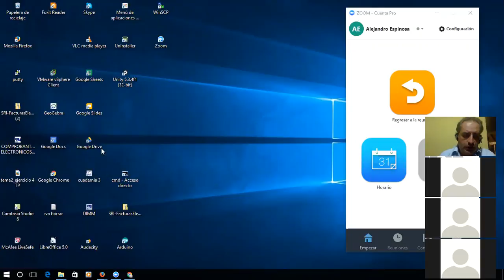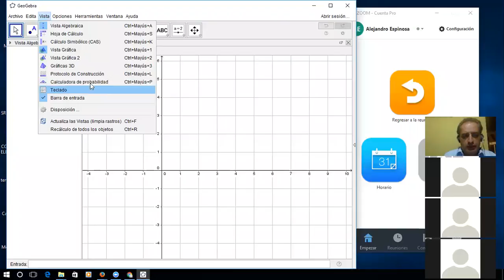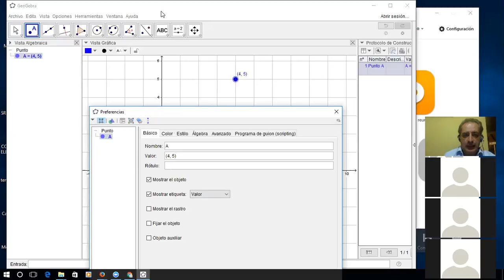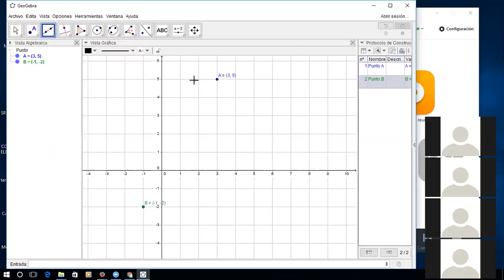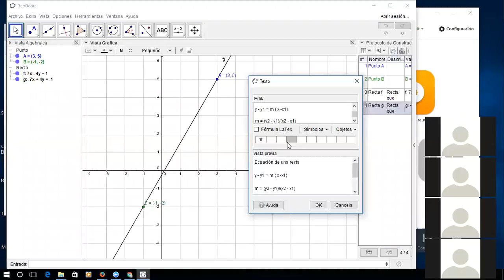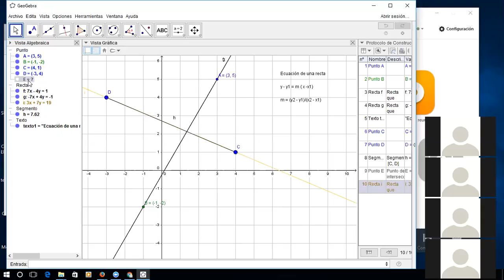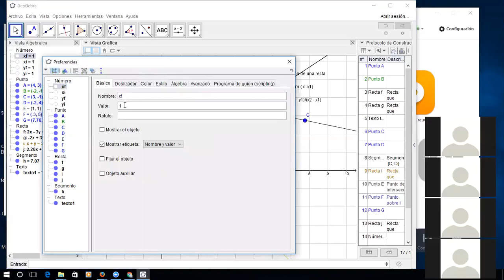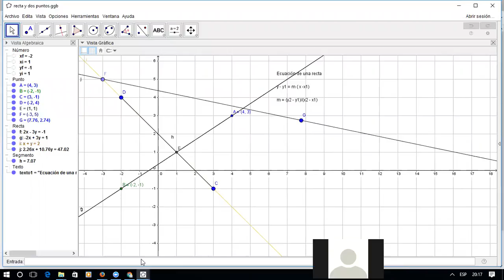Curso Básico de Geobegra 2016.- Puntos rectas y segmentos de recta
Puntos, rectas segmentos de recta, Curso colaborativo Geogebra